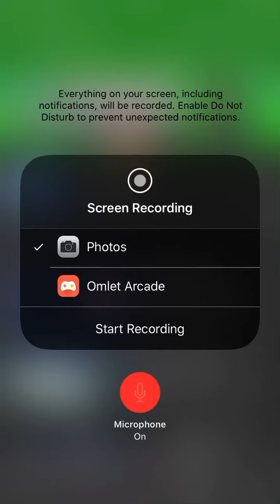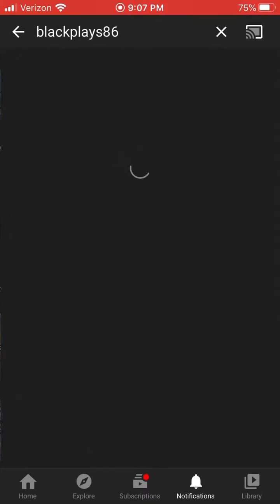4 in one shoutout!!